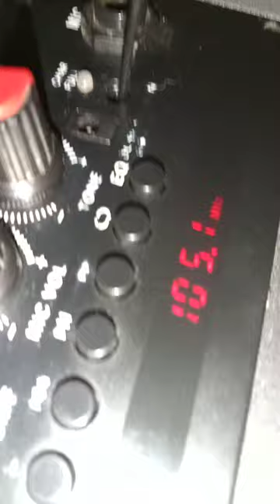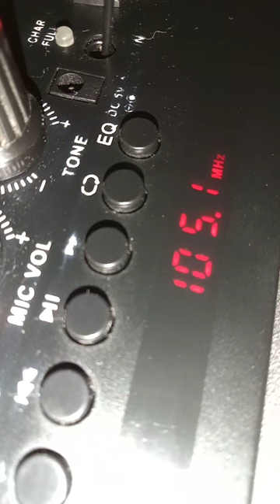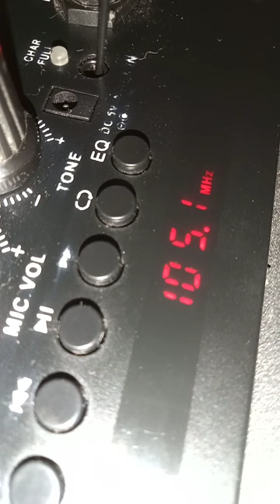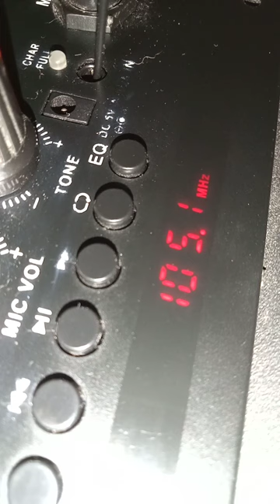DWBM - 105.1 FM Q Radio Final Signing Off Bluetrek65 Speaker.